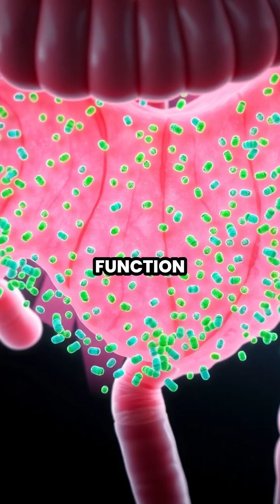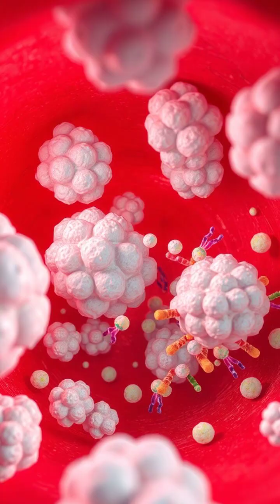Unlocking the Secrets of Your Microbiome: A Journey Through Your Body's Ecosystem 🌍🦠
Dive deep into the fascinating world of your microbiome! From the gut to the skin, learn how trillions of microorganisms impact your health, immunity, and wellbeing. Discover how diet, probiotics, and ongoing research are shaping the future of personalized medicine. 🌱✨

🔬 In this video, we explore:
- The vibrant ecosystem within our bodies
- The role of gut bacteria in digestion and immune function
- How to restore balance with probiotic foods
- The impact of the oral microbiome on overall health
- Cutting-edge research in microbiome therapy

Join us on this educational journey and unlock the potential of your microbiome for a healthier life!